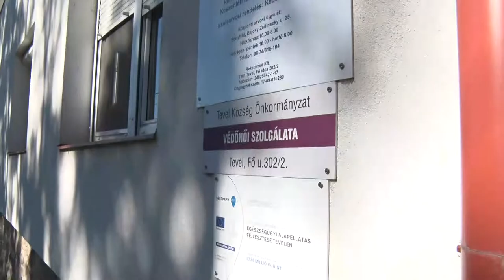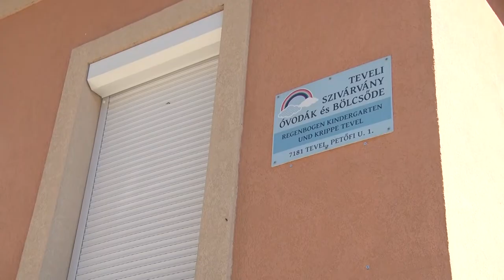Az elmúlt három évben számos fejlesztés történt Tevelen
Többek között járdák és utak újultak meg, az önkormányzathoz tartozó intézményeket korszerűsítették, illetve a csapadékvíz szakszerű elvezetése is megoldódott. A polgármester elmondta, hogy a jövőbeni tervek között szerepel a művelődési ház teljes energetikai korszerűsítése, illetve egy piactér kialakítása is.